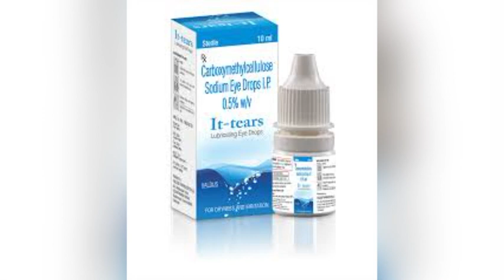It Tears eye drop uses | price | composition | dose | side effects | review | in hindi